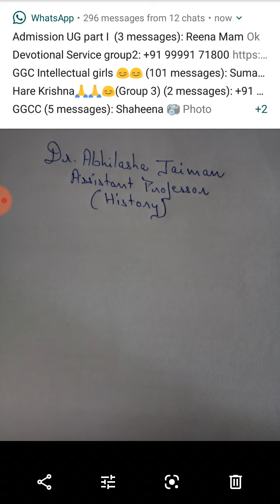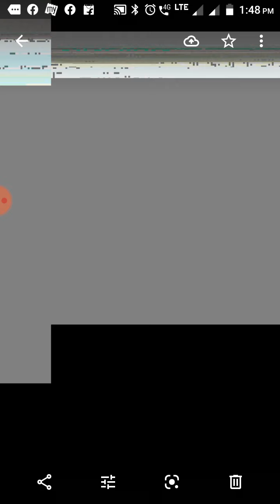muhammad ghori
B A PART -2 By Abhilasha J aiman